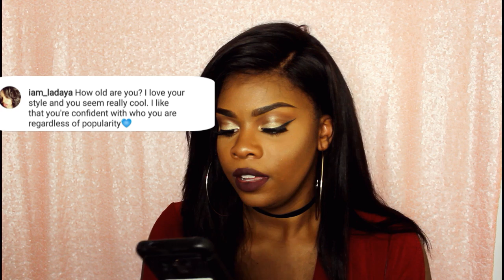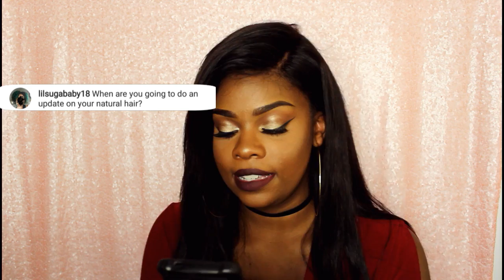Lifestyle Q and A Part: Favorite Anime, Reactions to my Hair colors + More!!!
I really hope you guys enjoyed the video! If you have any more questions leave them in the comment section :)

Help a sis out! Support my webstore!

Beauty Con BFF shantrinasbff 5$ off!
Dyhair777:  558104

Channel art by Skullita!